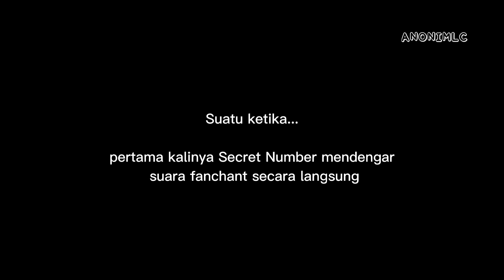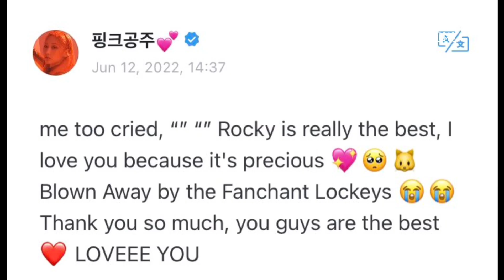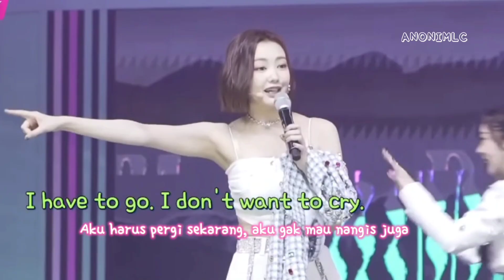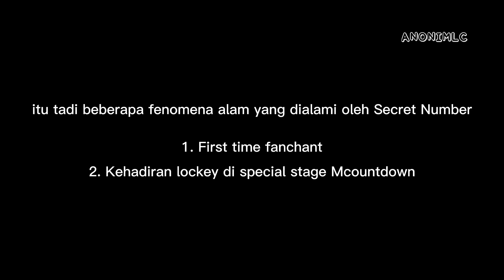(Sub Indo) CRY NUMBER - Dita Minji Sampe Nangis Gak Berhenti Gegara Lockey😳🤣 | RTM Secret Number